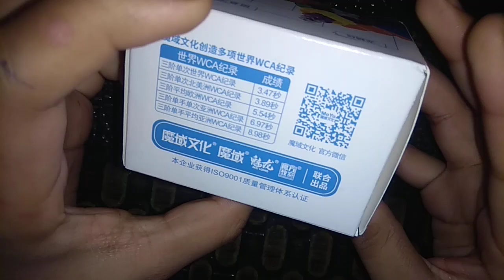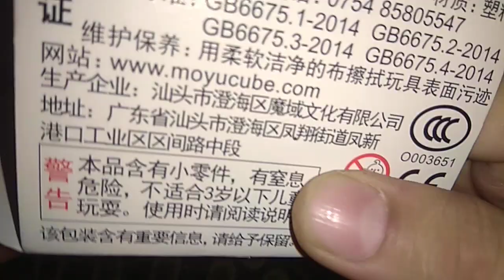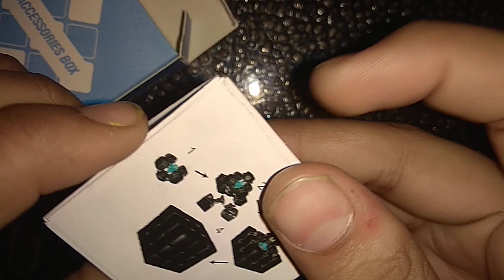Unboxing ! MoYu Super RS3 Magnetic (MagLev)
Guys Please Give Support 🙏🙏🙏🙏